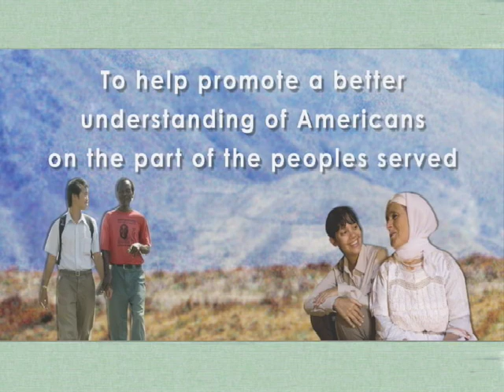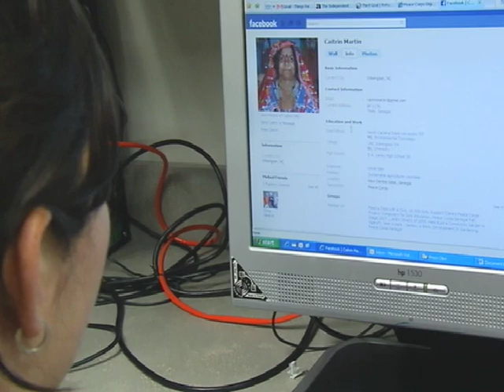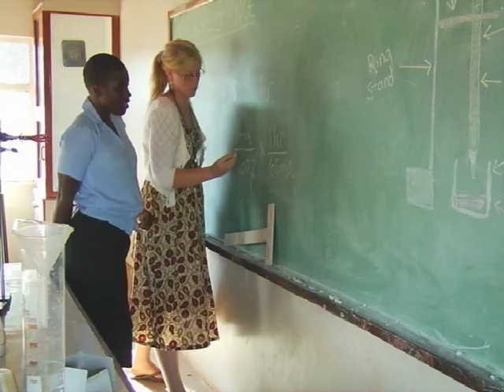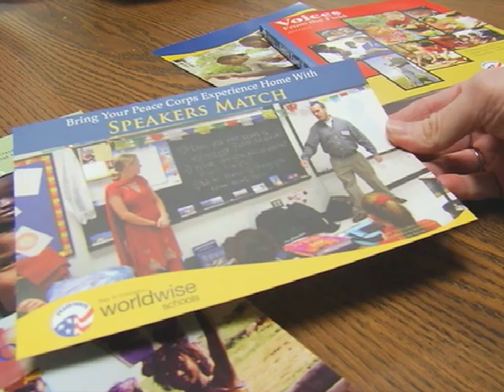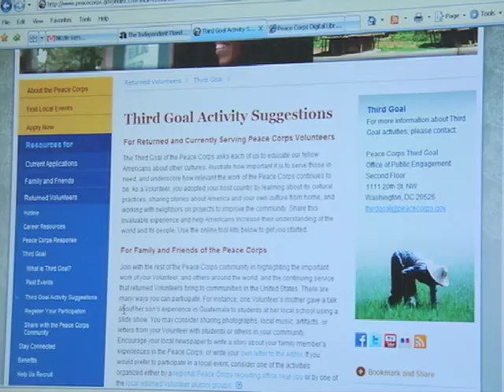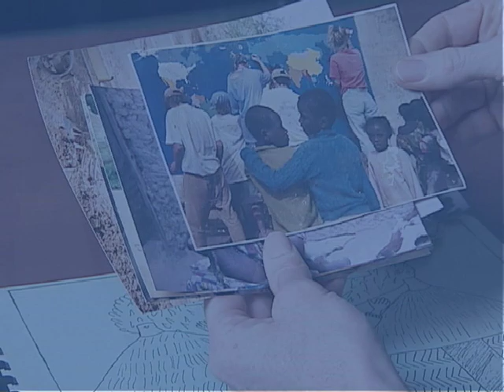Bringing the World Home: Peace Corps' Third Goal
Peace Corps service continues long after Volunteers leave their posts. President Kennedy stated that the third goal of the Peace Corps is to "strengthen Americans' understanding about the world and its peoples." By sharing their Peace Corps experience and host country culture, returned and current Volunteers, as well as friends of the Peace Corps, can support the third goal commitment throughout the year.